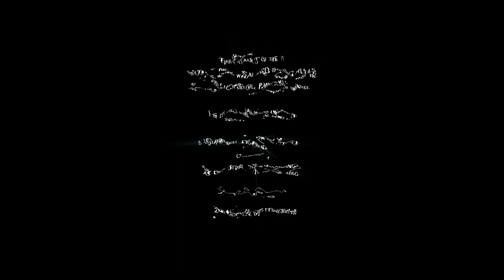ECHO [Part 04] - No Commentary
After a century in stasis the girl En arrives at her destination: A Palace out of legend. Out here, using forgotten technologies, she hopes to bring back a life that shouldn’t have been lost. But nothing could prepare her for what she’ll face in the ancient halls below.

Graphic Card : EVGA Geforce GTX 1060 6gb SSC
Resolution   : 1920x1080
High Details   V-Sync ON

Full PC Description:
Motherboard  :  Asus H81M-E
CPU          :  Intel i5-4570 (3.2ghz stock cooler)
Ram          :  16gb DDR3 1600MHZ
Hard drive   : 1x SSD (OS) 1x Seagate 2TB
Case         : Cooler Master CM 590 III Mid Tower